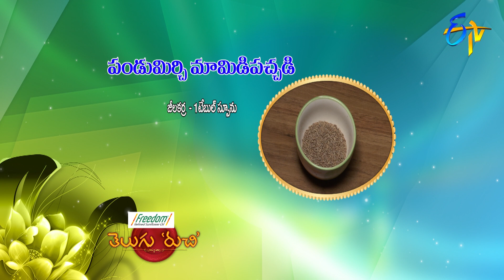Pandu Mirchi Mamidi Pachadi | Telugu Ruchi | 16th March 2019 | ETV Telugu